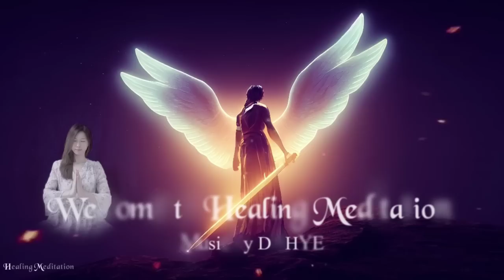4444Hzㅣ ARCHANGEL Love and ProtectionㅣCleanse Soul, Full Body Vibrational Energy Healing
4444Hzㅣ ARCHANGEL Love and ProtectionㅣCleanse Soul, Full Body Vibrational Energy Healing

🎵  Music Introduction

Sacred music will bring positive changes to your body, mind and soul. Calm your mind and raise your vibration.
During meditation, it will remove the negative energy of the subconscious mind, boost the positive energy, and help your meditation time more efficiently.

Blessing!

⏩ Track information.
Composer : Dahye
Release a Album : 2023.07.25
Title : Archangel Love and Protection

Healing Meditation channel creates meditation music to deliver high-consciousness love and peace energy, healing music produced with angel number frequencies, relaxation and Deep sleep, beautiful brain waves, and various healing music.  Hope the frequency wave of love will help the world in a positive way.

"All Is Full of Love"

-  Available on every streaming service worldwide

 - DAW : Cubase 10 Pro
 - Video Production : Adobe After Effects 2020
 - Camera : CANON EOS 200D, Galaxy Note20
 - Mike :  Infrasonic UFO Pro

⏩ Video description.
The elements of this video were legally purchased from Shutterstock and Videoblocks and re-edited in our unique style. Reuse of all this Channel  Video, images and Music is prohibited.

We are currently not licensing our music for commercial as well as non-commercial use.